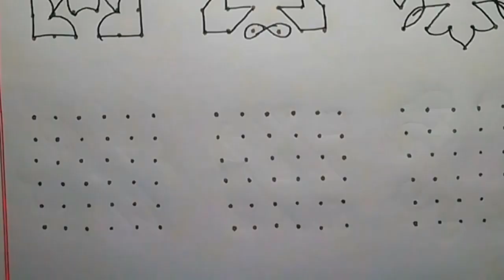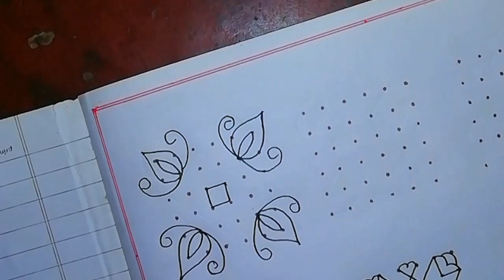12 small rangoli designs | 6*6 dots rangoli designs | Simple rangoli | Easy kolam